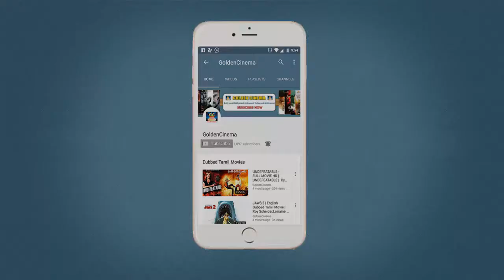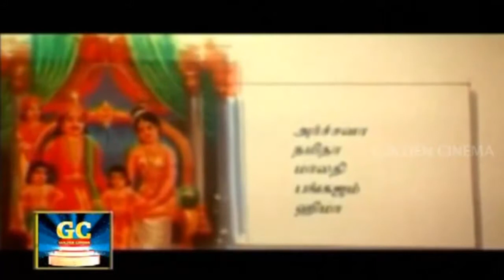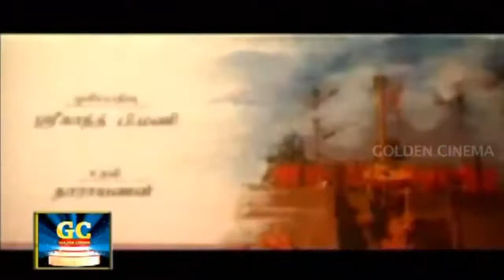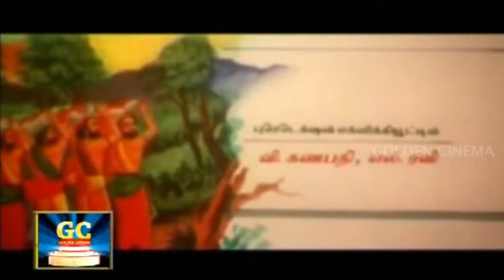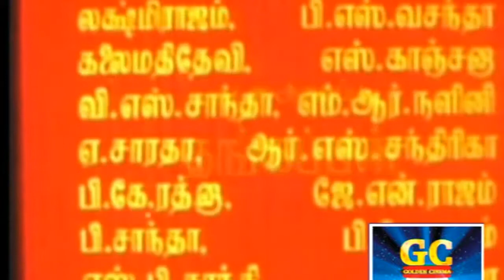ஐயப்பன் அருள் கிடைத்திடும் பாடல்கள் | Ayyappan Arul Kittathidom Paadlkal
EverGreenTamil - GoldenCinema